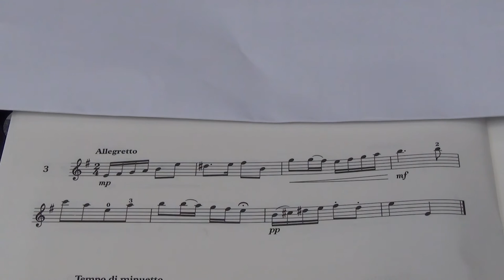Violin Grade 4 Sight Reading No 3 Allegretto